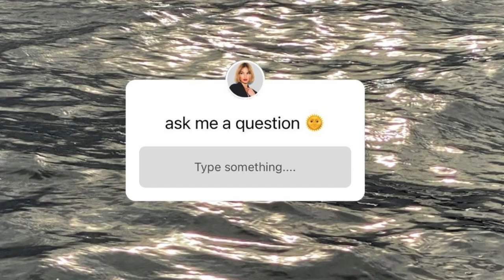HAPPY BRITHDAY ZION || RICHARD AND SARAH SONS